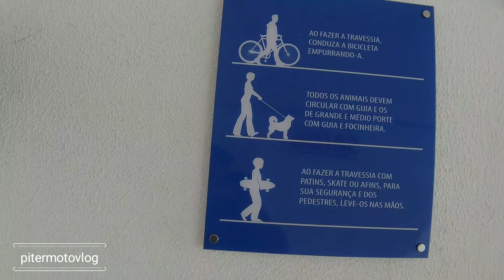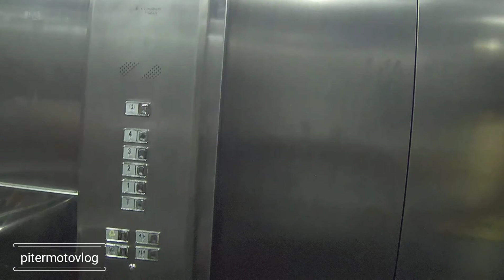Vlog em Balneário Camboriú!